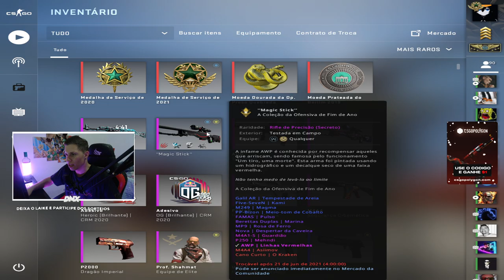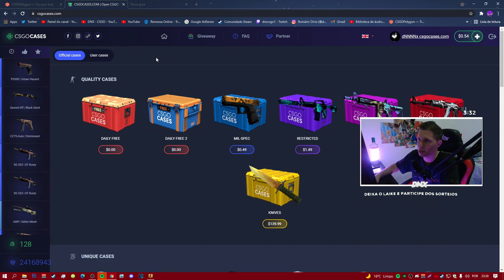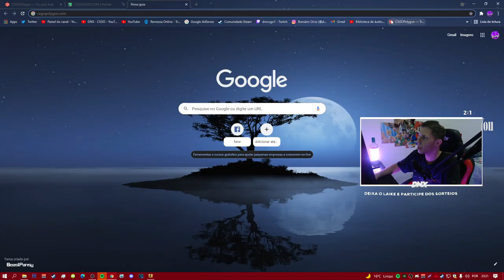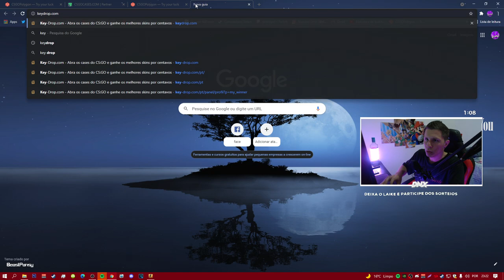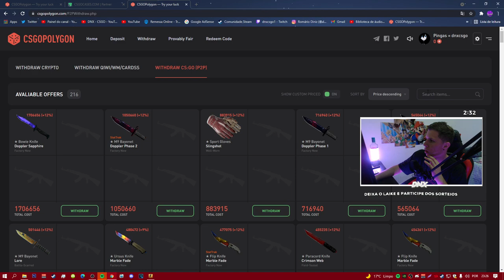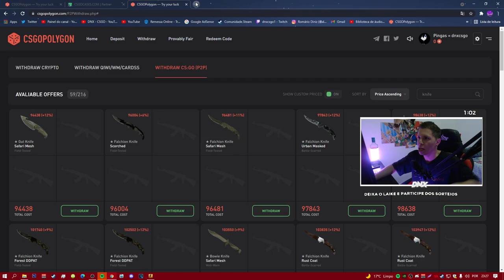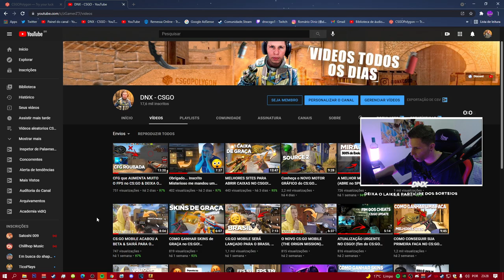COMO GANHAR UMA FACA NO CSGO! *DE GRAÇA* (MELHOR METODO)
► E ai meus inscritos tudo certo? DN aqui e hoje vou ensina a vocês a ganhar faca toltalmente de graça no CS:GO, espero que vocês gostem (melhor método para ganhar)

Sites para vocês Farma e ganhar as facas

1 - csgopolygon . com | Cupom - DNXCSGO (Junte os pontos) --- Saldo Grátis
2 - csgocase . com | Cupom - DNXCSGO (Junte os pontos)  --- Caixas grátis
3 - csgoempire . com | Cupom - DNXCSGO (Junte os pontos)  --- Caixas grátis
4 - keydrop . com | Cupom - DNXCSGO (Junte os pontos) --- Caixas grátis